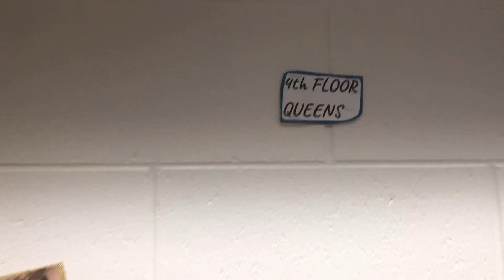LAST COLLEGE VLOG: APARTMENT HUNTING | MOVING OUT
Hey Beauties & Gents 🥰

Unfortunately I wasn’t able to show you all of the apartments we looked at because we did a few virtual tours due to COVID-19.